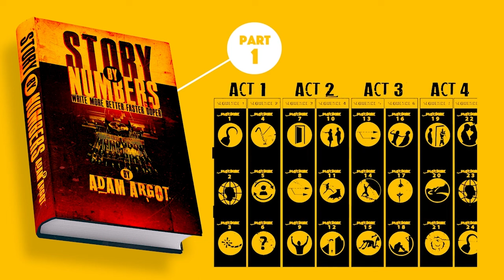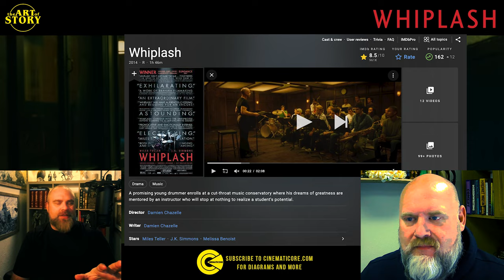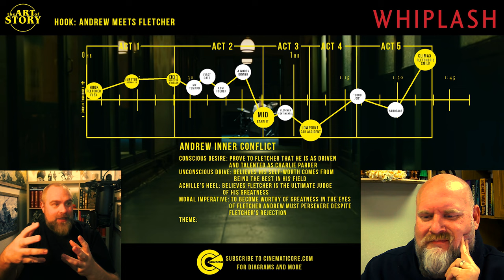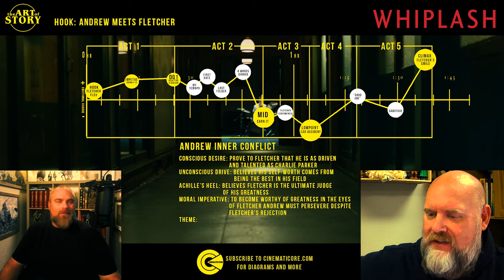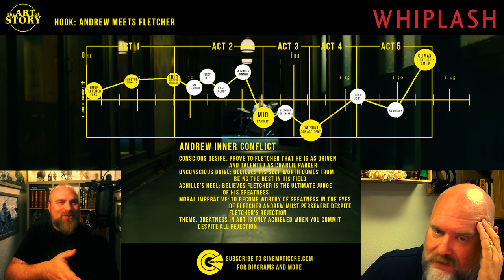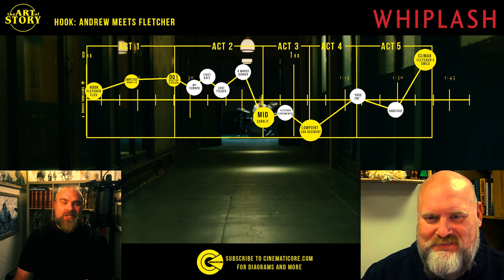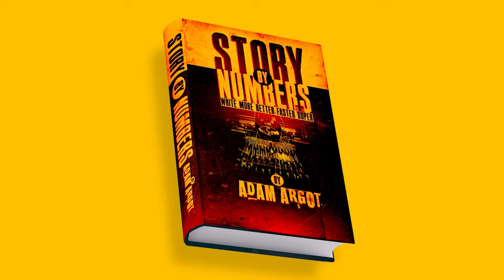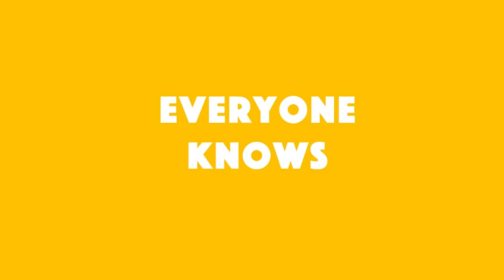EPISODE 7: WHIPLASH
Presented by CinematiCore

Welcome to the Art of Story where we do a deep-dive excavation of story structure, and explore the way it uses themes to analyze what this movie is really about. This is for storytelling artists of all kinds, from writers to directors, cinematographers, to storyboard artist, to fans.

EPISODE 10: WHIPLASH
-TEASER
-INTRODUCTIONS
-MOVIE OVERVIEW
-PLOT STRUCTURE
-CHARACTER
-WHAT IT'S REALLY ABOUT
-CRITICISM
-CONCLUSION